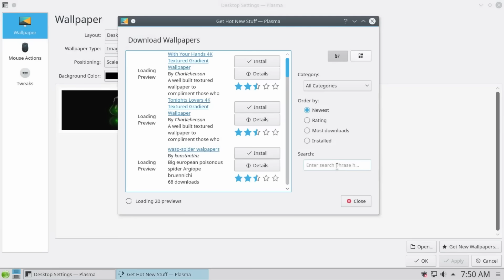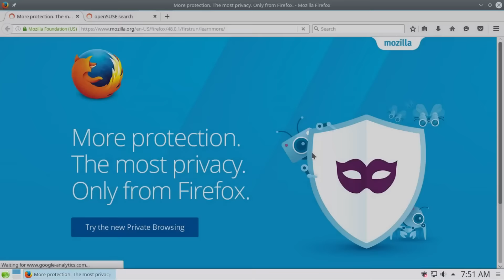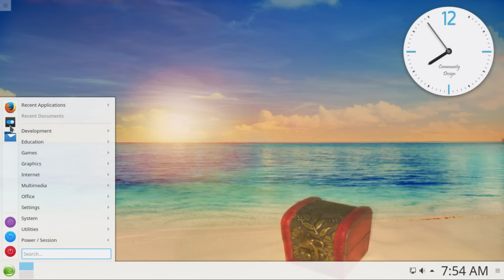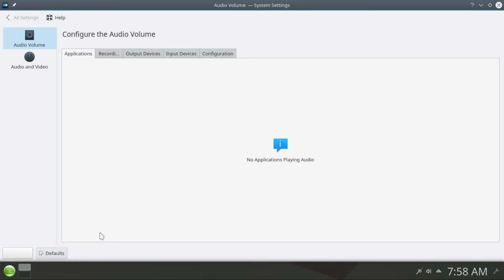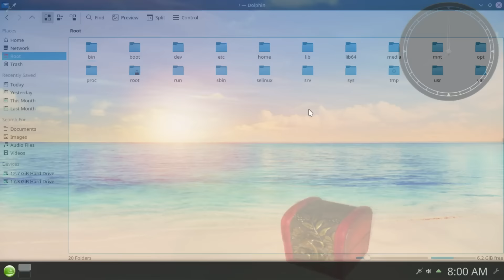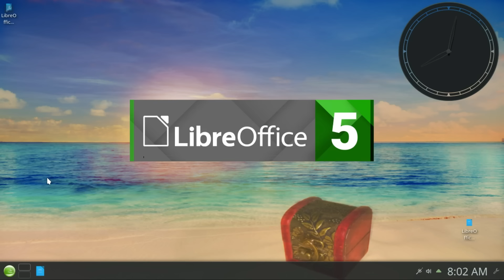openSUSE 42.2-beta1 look at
This is a look at openSUSE 42.2-beta1. For more information please